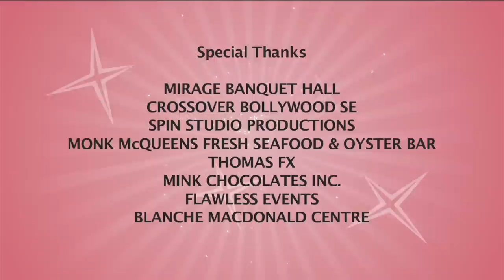Wedding Planner Struggles With Expensive Wedding - Rich Bride Poor Bride 513 - Love At First Bite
Gurj is a groom stuck in between fulfilling Sukhi's wedding day wishes and trying not to put his dad in the poorhouse...